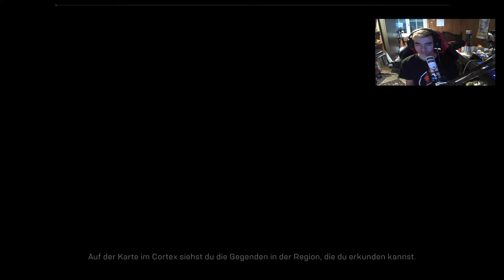ANTHEM DEMO |ANGESPIELT